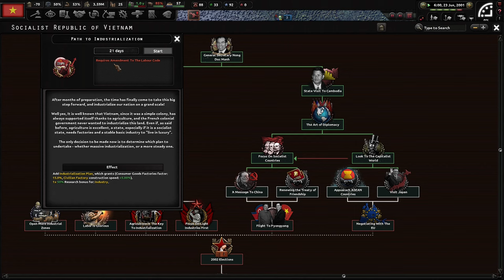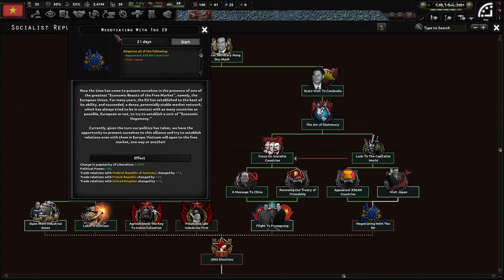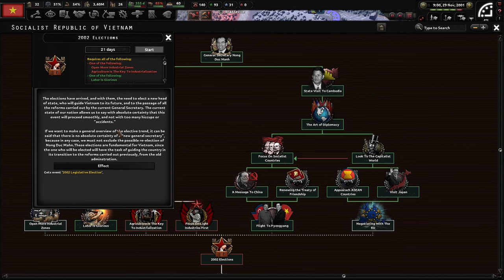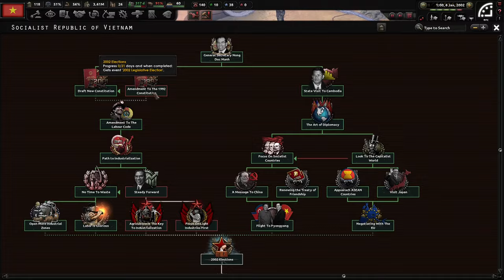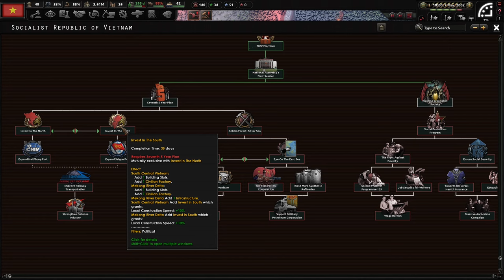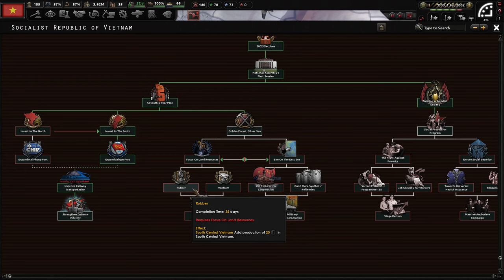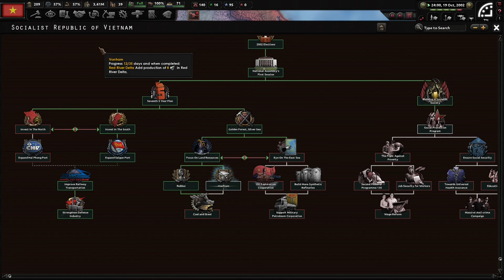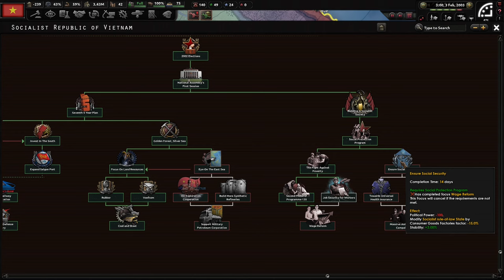Opening Ourselves Up To Play All Sides! Hoi4 - Red Dusk, Socialist Republic of Vietnam #2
The Socialist Republic of Vietnam has been through much hardship since the earliest European contact. While we have endured, we have stagnated and must look outside Vietnam for help. I hope you enjoy as we enjoy playing any and every side to our advantage!